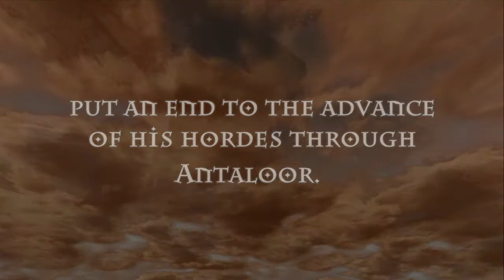TheBadGameBoys-Two Worlds: Episode 1 "Bears"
Dante and Zach play their first game of Xbox monday. Considered one of the worst games of all time, Zach and Dante delve in the world of two. Will they succeed? Tune in to find out!